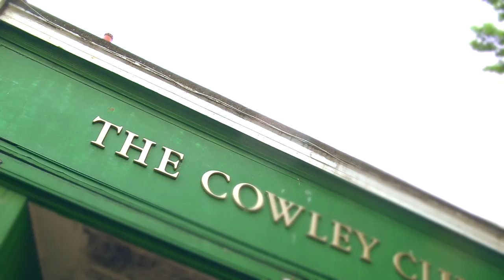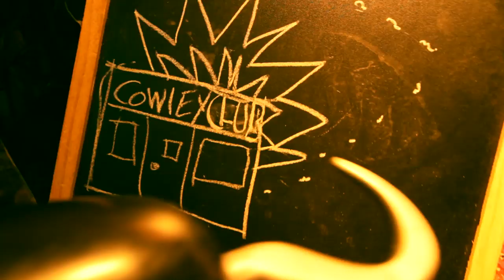The Liabilities - Terrorist Anthem (OFFICIAL MUSIC VIDEO)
The Liabilities are a skate-ska-punk band from Bognor/Brighton on the south coast of the UK. This song is taken from the unsigned album 'Malignant Humour'.